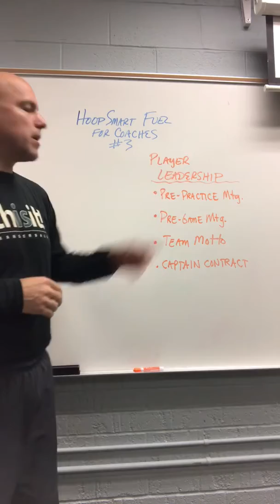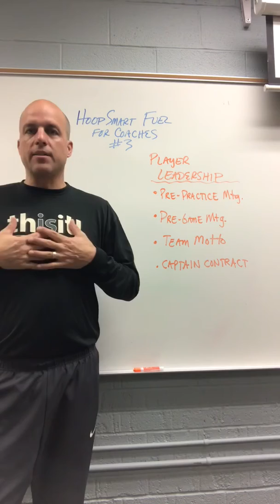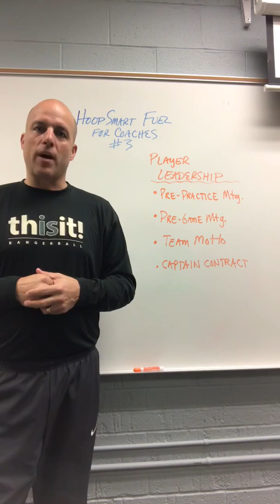Fuel for Coaches #3- player leadership